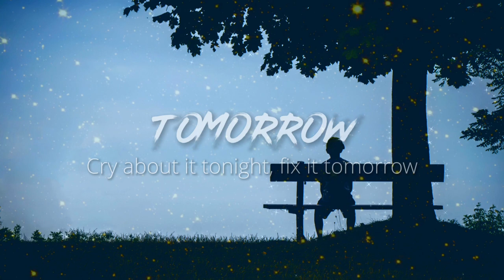Night Ambient Sounds, Cricket, Night, Study, Sleep | Guitar Instrumental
Highly recommended for Sleeping and insomnia. Also ideal for Relaxing or Studying. Calm Music and Nature Sound works well for Reducing Stress or Anxiety.  Don't forget it may be useful for family or friends too. Enjoy the Nature Sound  and Calm Music. This channel incorporates relaxing sounds of nature and features flute music, piano music, harp music, and violin music.